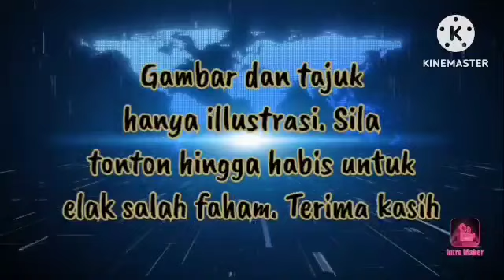KETUA² PIMPINAN SERU KERJASAMA AMPUH TAWAN HATI RAKYAT !!